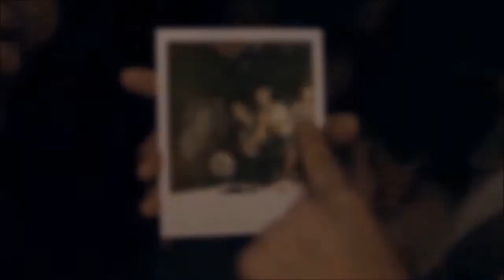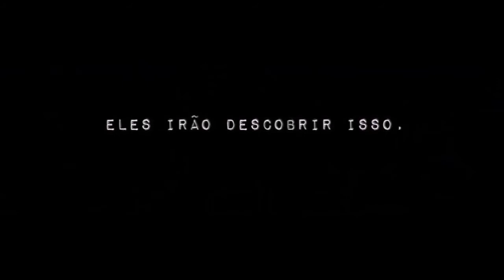Wattpad Book Trailer - Snowfall - Justin Bieber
Book Trailer da Fanfiction Snowfall, no App Wattpad ♥ (BREVEMENTE)

Sinopse:

"A vida de alguém é algo extremamente delicado, de porte único. A jornada pessoal é tão perfeita quanto uma pérola, mas também tão perigosa quanto um espinho. É facilmente destruída, para uns é simples retirar a felicidade de tal.
E foi assim para parte da família Bieber.

Um acidente que fez as duas das pedras mais preciosas de Patrícia Mallette desaparecerem.
Uma véspera natalina que se tornou uma luta interminável, a busca pelos seus irmãos, Jazmyn e Jaxon.

Talvez, com a ajuda de Amy Claire Heston, Justin consiga vencer esta tempestade, mas poderá ainda restar um obstáculo.
Um coração de pedra, de um sangue tão frio quanto gelo, buscando sua vingança.
O que o tempo lhes dará em benefício ele poderá repor por algo denso e traiçoeiro como uma nevasca.

Justin foi o único culpado do acidente.
Ou pelo menos...
Ele pensava isso.

Fanfic_CASH;"

Músicas: Firework - Katy Perry;
As Long As You Love me (acoustic version) - Justin Bieber;

Em breve no Wattpad, usuário: fanfic_CASH;